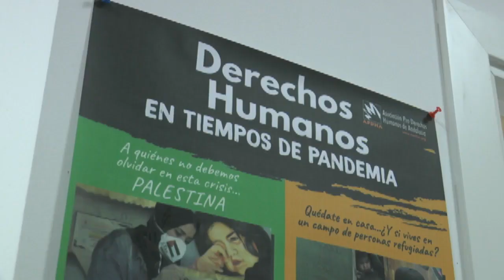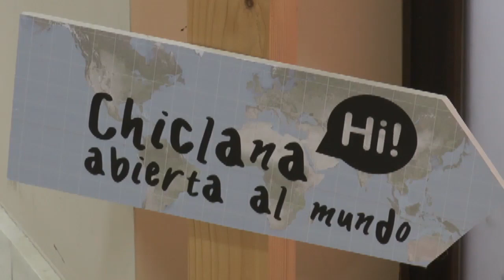CHICLANA | ABIERTO EL PLAZO PARA SOLICITAR LAS AYUDAS EN MATERIA DE COOPERACIÓN INTERNACIONAL